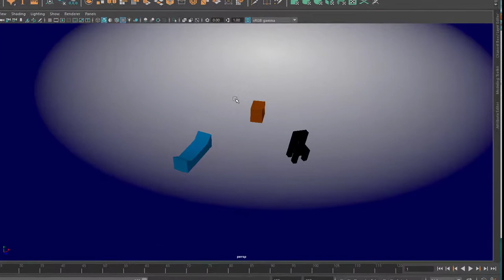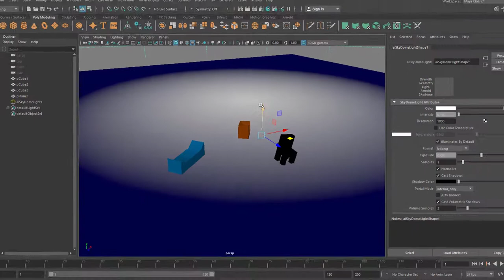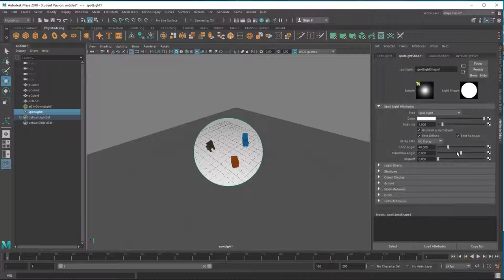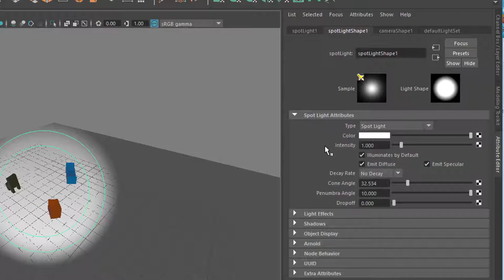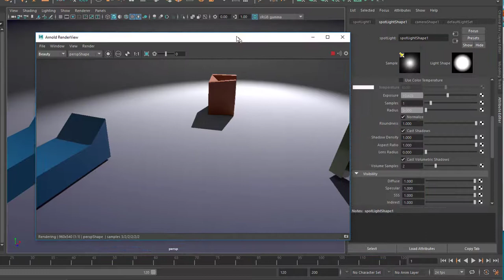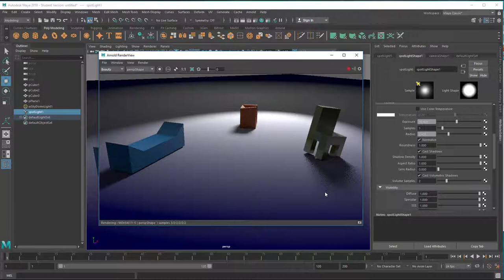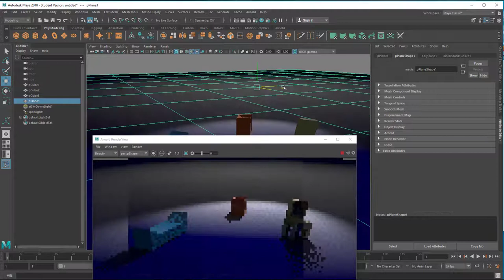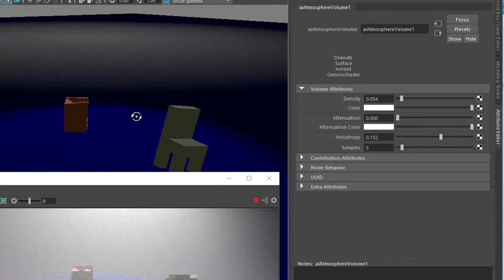Maya – Spotlight and Arnold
The Maya renderer Arnold offers several fine lights, but no spotlight. However, it fully supports the Maya spotlight, which has been part of the software since version 1.

In this tutorial we'll touch on things like looking through the light, placing it properly, setting the penumbra angle (soft border) and render it with soft shadows. Finally a nice light fog will eluminate the scene.